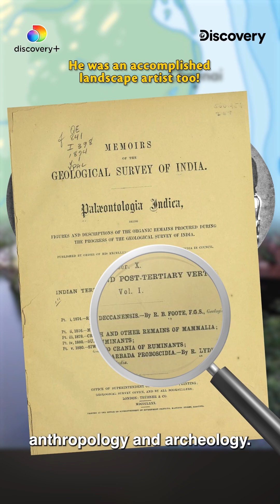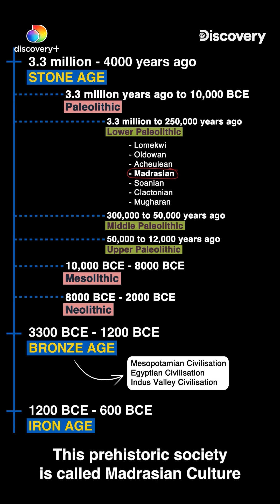India's Oldest Stone Age Tool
Which is the oldest known Stone Age site in India? Would it surprise you to know that it is in present-day Chennai?

For more stories of ancient India, watch mysteryhunter , every Tuesday at 9 PM, only on DiscoveryChannelIndia and discoveryplusin . In the next episode, travel to the Bronze Age and uncover the mysteries of the Indus Valley Civilisation.

Credits: Egmore Museum, Chennai

Image attributions

1. Paintings in Rock Shelter, Bhimbetka, India
@le:Rock_Shelter_8,_Bhimbetka_02.jpg

2. Robert Bruce Foote
Madras Government Museum, Public domain, via Wikimedia Commons
@le:Robert_Bruce_Foote.jpg

3. Pallavaram lake , Chennai
@le:Big_lake,_Pallavaram_,_Chennai_2013_(1).jpeg

4. Geological Survey India, 1870
Original in the Geological Survey of India - copy in Mountain Jade Quarries in the Kun Lun Mountains in Xinjiang, China
@le:GeologicalSurveyIndia1870.jpg

5. Indian Tertiary and post Tertiary Vertebrata
by Foote, Robert Bruce, 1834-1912; Lydekker, Richard, 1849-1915; Geological Survey of India
@/indiantertiarypo01foot/page/n5/mode/2up

6. Attirampakkam stone tools
@le:Attirampakkam_stone_tools.jpg

7. Drawing of how a hand axe is held
José-Manuel Benito Álvarez España, Locutus Borg, Public domain, via Wikimedia Commons
@le:Agarre_de_un_bifaz.png

8. Reconstruction of the Homo erectus
@le:Turkana_boy_by_Mauricio_Ant%C3%B3n.jpg

9. William King Jr. Geologist, FGS
Auden, J.B.; Ghosh Sr., P.K; Ghosh, A.M.N.; Jhingran, A.G. 1951. Centenary of the Geological Survey of India 1851
@le:William_King_GSI.jpg

10.  Physical map of the world
@le:Physical_World_Map.svg

11. Madrasian culture

12. Pallavaram and Attirampakkam Stone Tools
Government Museum, Egmore, Chennai